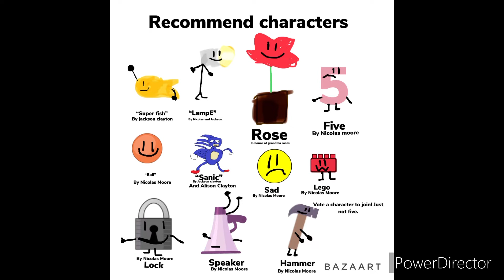Number land not episode 1, it’s episode 2